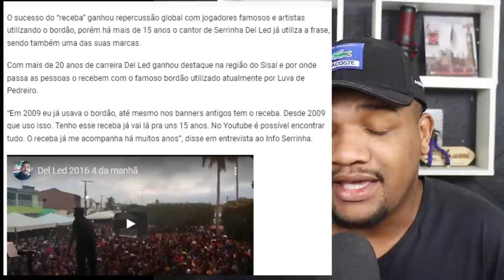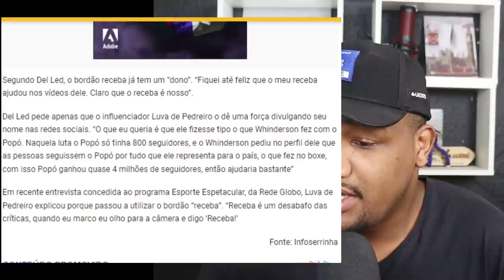CARAMBA: CANTOR BAIANO SE REVOLTA ACUSA LUVA DE PEDREIRO DE SE APROPIAR DO BORDÃO "RECEBA"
O CANTOR BAIANO DEL LED DAZ SERIAS ACUSAÇÕES CONTRA LUVA DE PEDREIRO.

💰Método de trabalho pra fazer de 2 a 5 mil reais em casa 🏠 ⤵️
📍Clique no link tenha o mini curso Gratuito.